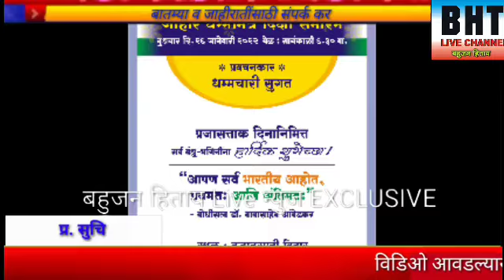26 जाने..प्रजासत्ताक दिनानिमित्त जाहिर धम्मामित्र दिक्षा संभारभ काळेवाडी बुद्धानुस्मृती विहार होणार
१७ ,जणांनी परिणामकारक पंचशीलांचे पालन करण्यासाठी जाहिर धम्मामित्र दिक्षा घेणार आहेत
केंद्राचे चेअरमन आदरणीय धम्मचारी यशोरत्न व मित्रसंघटक आ. धम्मचारी सिद्दीसागर यांच्या उपस्थितीत कार्यक्रम संपन्न होणार आहे
सकाळी 8-30वा 26जानेवारी प्रजासत्ताक दिन ध्वजारोहण करण्यांत येणार आहे
धम्ममित्र दिक्षा निमित्त १०,महिला व ७,पुरुष असे१७जण दिक्षा घेणार आहेत
आदरणीय जेष्ठ धम्मचारी सुगत यांचे जाहिर प्रवचन आयोजित केलेले आहे.
सायंकाळी6-30,वाजता बुद्धानुस्मृती विहार, काळेवाडी, थेरगांव, एम एम. फोर्मिसी कॉलेज समोर आयोजित केला आहे. मी तर येणारचं आहे तुम्ही कुटुंबासह धम्ममित्र दिक्षा पाहण्यासाठी व दिक्षाचे साक्षीदार होण्यासाठी आवश्य वेळेत यावे हि विनंती
जास्तीजास्त शेर करा
धम्ममित्र-:भिमराव हर्षवर्धन(तुरूकमारे)

turukmarebhimrao123@gmail. com
संपादक-:भिमराव तुरुकमारे, म. राज्य
मो.न.8975257959
लाईक, कमेंट शेर,चॅनल सबस्क्राईब करा
बातम्या जाहिराती करिता संपर्क